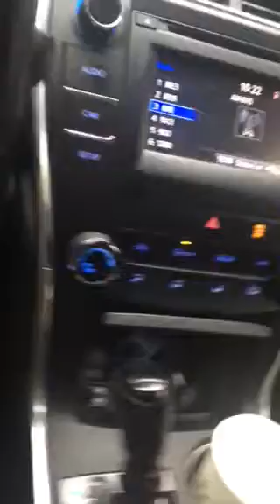Frank Maselli about Justice Calogero